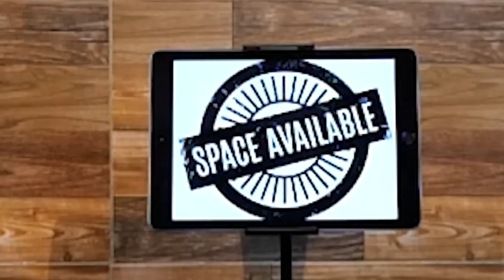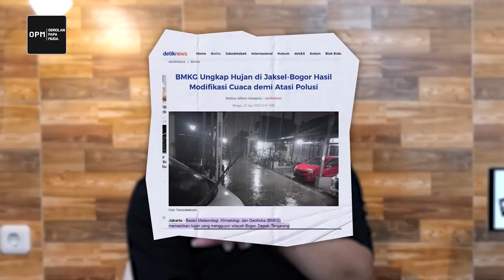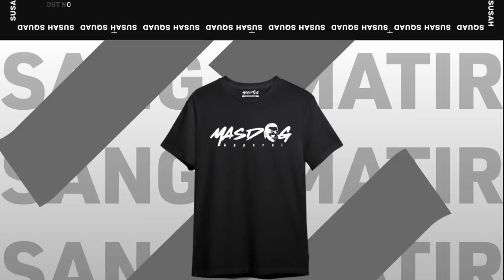MENGUNGKAP PENYEBAB MENINGKATNYA POLUSI DI INDONESIA !? - OPM ObrolanPapaMuda Eps 1